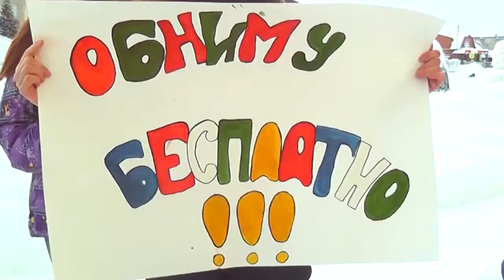Объятия укрепляют иммунитет